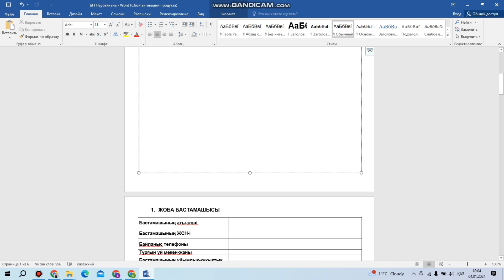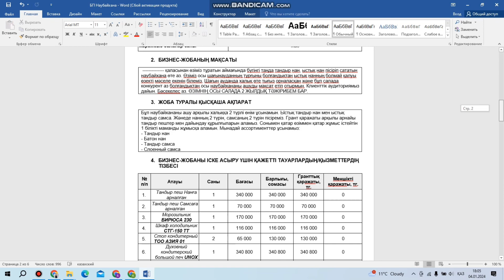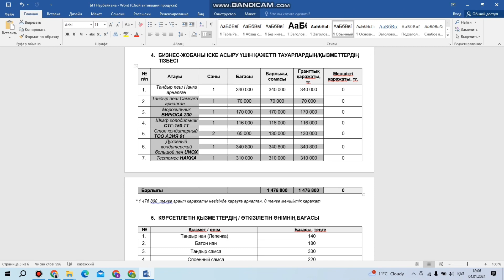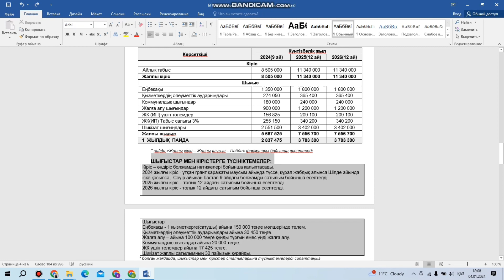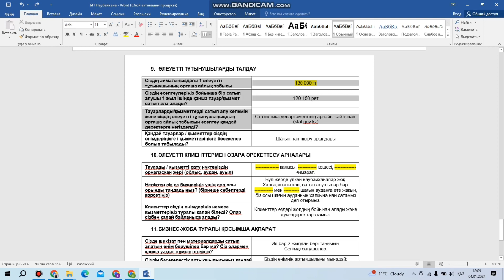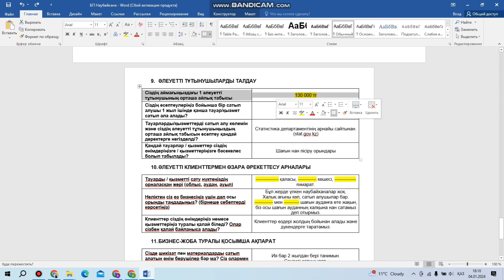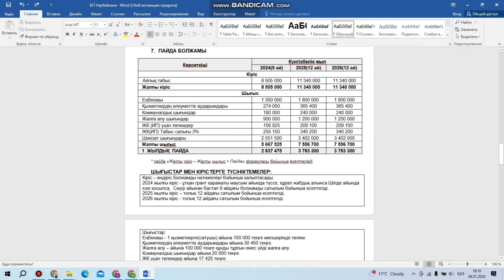Наубайхана бизнес план | 400мрп грант бизнес план 2024 | Бизнес план жазу 2024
Наубайхана грант ұтқан бизнес план | 400мрп грант бизнес план 2024 | Бизнес план жазу 2024 | 400мрп